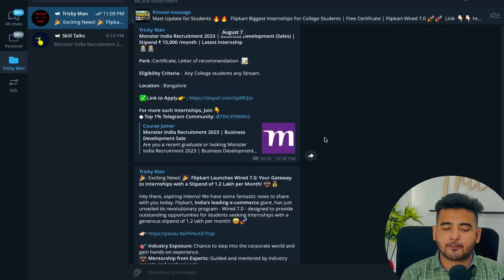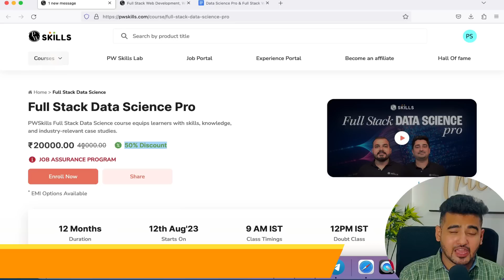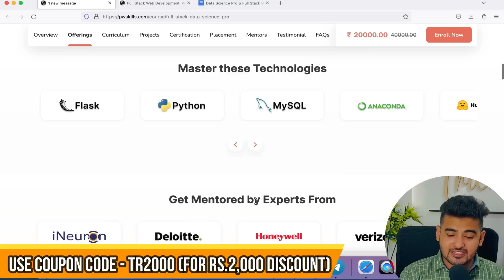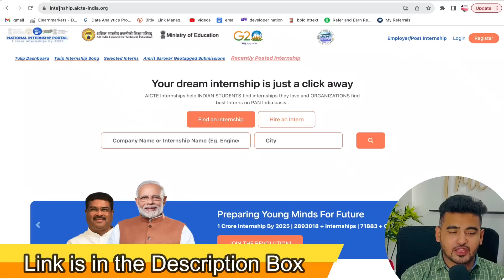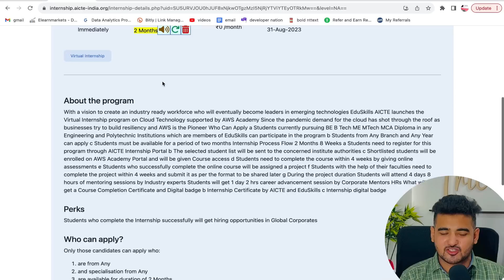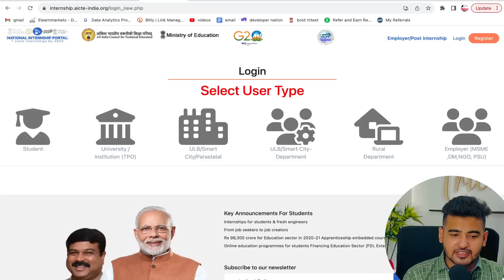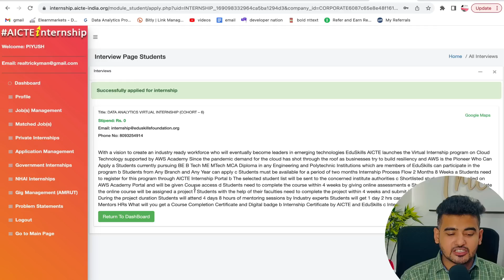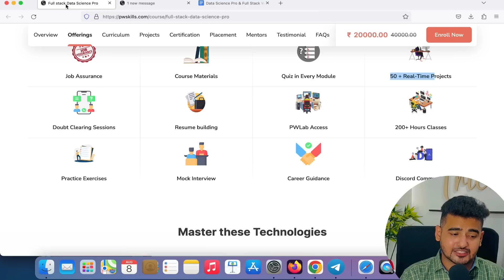Internships for College Students by Amazon Academy & AICTE | Online Internship | Data Science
Internships for College Students by AWS & AICTE | Online Internship | Data Science Internship 2023

TimeStamp
0:00 Video Highlights
0:20 Internship Certificate
1:01 Data Science Course by PW
3:01 AICTE Internship Portal
3:25 Data Analyst Internship Details
3:35 Important Dates
4:10 Perks & Benefits
4:40 Eligibility
5:00 Number of Selections
5:40 Registration Process

✨ Topics Covered ✨
amazon off campus internship
amazon online internship
amazon interview
amazon internship experience
internships for students
amazon jobs
amazon careers
internships
amazon application
amazon career day
online internships
summer internship
aws careers
amazon delivery driver jobs
amazon india careers

About Us
Hello Friends Welcome to Tricky Man our Channel where we are giving Updates Regarding Latest Free Online Courses With Free Certificate,latest Online jobs, Internship for College Students, Part-time jobs for Students,  Jobs for Engineering Disciplines as well as many other Graduates & Undergraduate Students. This all Free Courses updates are in Hindi.